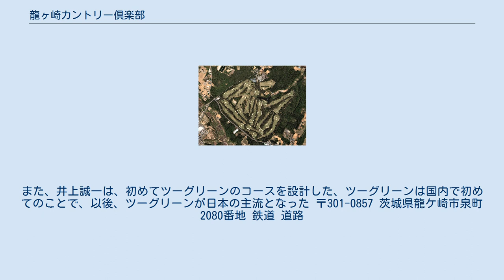龍ヶ崎カントリー倶楽部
龍ヶ崎カントリー倶楽部（りゅうがさきカントリーくらぶ）は、茨城県龍ケ崎市泉町に事務所がある株主会員制で運営するゴルフ場。
 龍ヶ崎カントリー倶楽部は、1956年（昭和31年）、ゴルフ場建設により地元発展をと、龍ケ崎市長・荒井源太郎が発案、空前のゴルフブーム到来とゴルフ人口の激増などから、建設に向け龍ケ崎市議会で満場一致で可決された。
具体的に推進するため、龍ケ崎市出身で政財界で影響力のある日本鋼管株式会社（現・JFEエンジニアリング株式会社）・河田重に協力を依頼した。
 1957年（昭和32年）11月12日、「龍ヶ崎カントリー倶楽部」が創立され、総会で初代理事長に河田重が就任した。
荒井源太郎は、コース設計者の決定を茨城県知事・友末洋治に相談、候補者の井上誠一に建設地の視察を依頼、「面白いですね、やりましょう」との即決が得られた。
1958年（昭和33年）11月8日、開場された。
 井上誠一は、「龍ヶ崎カントリー倶楽部 新設計画書」の中に、「立地条件としては100点満点」と書いている。
「建設用地を見て、恵まれた地形に惚れ込み、戦略的なレイアウトと造形を行った」「変化に富んだ地形で、面積もゆとりがある、自然を極力活かし、変化に富んだコースになる」と述べた。
また、井上誠一は、初めてツーグリーンのコースを設計した、ツーグリーンは国内で初めてのことで、以後、ツーグリーンが日本の主流となった 〒301-0857 茨城県龍ケ崎市泉町2080番地 鉄道 道路